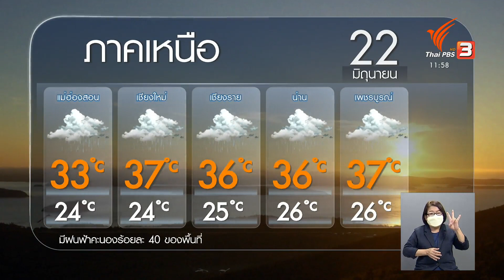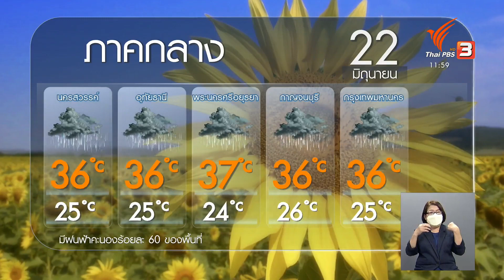พยากรณ์อากาศ | จับตาสถานการณ์ | 22 มิ.ย. 65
ช่วงครึ่งหลังของสัปดาห์นี้ ไทยจะมีฝนเพิ่มขึ้น โดยวันนี้จะมีฝนตกหนักกับมีกระโชกแรงบางแห่ง ส่วนทะเลมีคลื่นลมแรงขึ้นเล็กน้อย